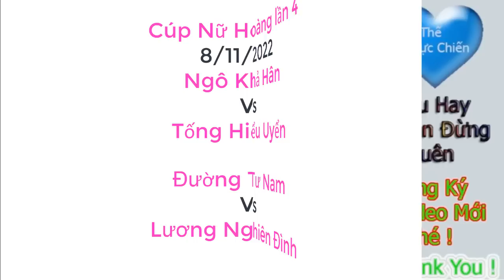Tranh Cúp Nữ Hoàng Hồi Hợp Rụng Tim Của 2 Nữ Tướng :Đường Tư Nam Và Lương Nghiên Đình